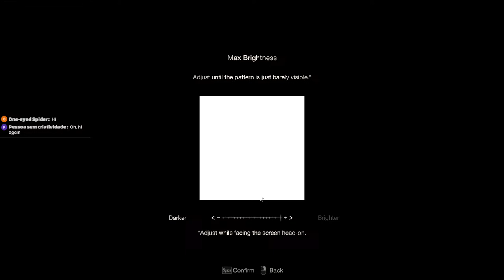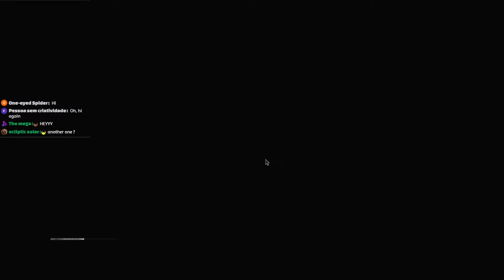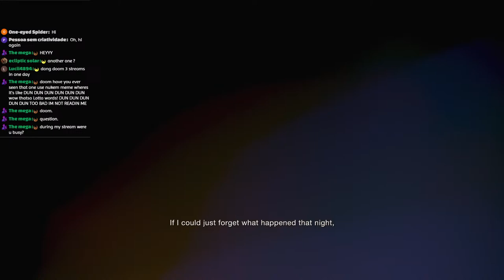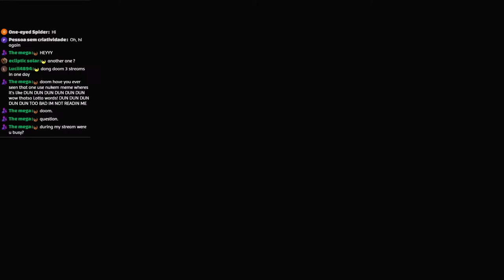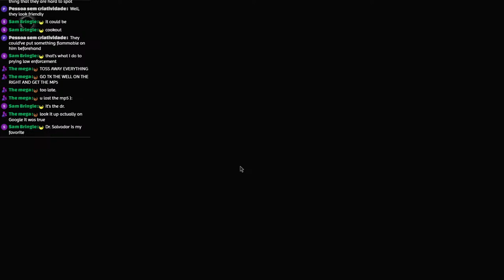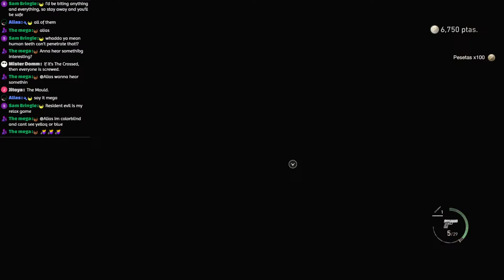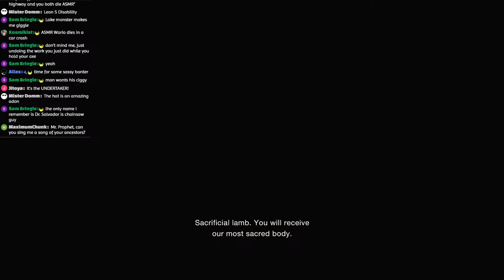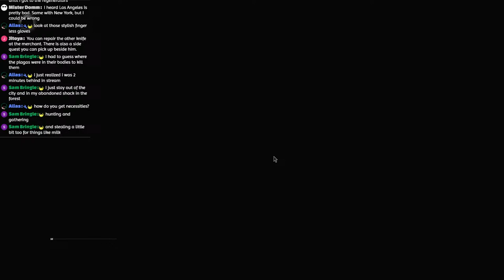Resident Evil 4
Time to see if the RE:make holds up to the original